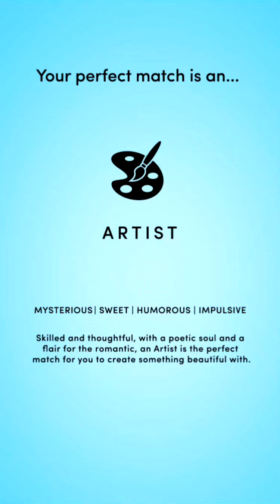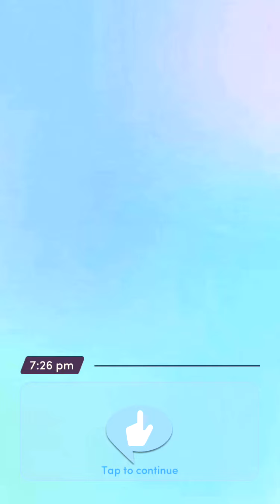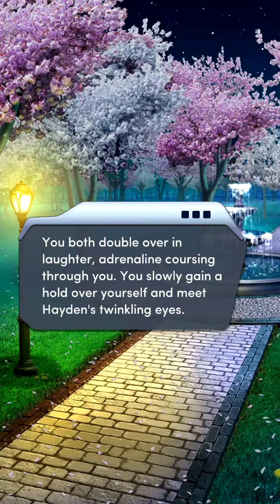💎 Choices: Perfect Match 🔮 Chapter 2 (Date with Destiny?/ Diamonds used)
Chapter 2: Match Made in Heaven

Your gorgeous blind date has arrived! But is Hayden the perfect match you’ve been promised?

MC: Rita Park
LIs: Hayden, Damien
Others: Nadia, Steve